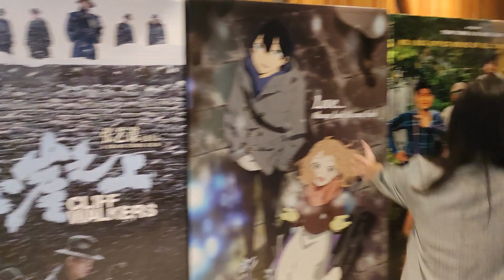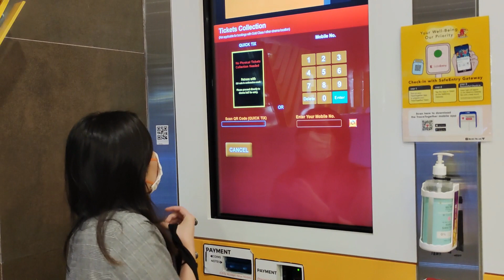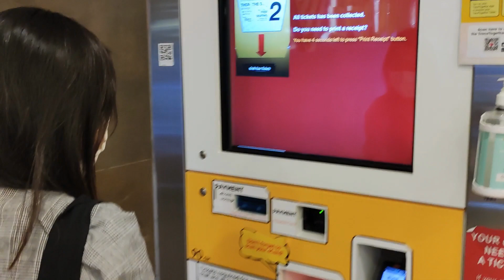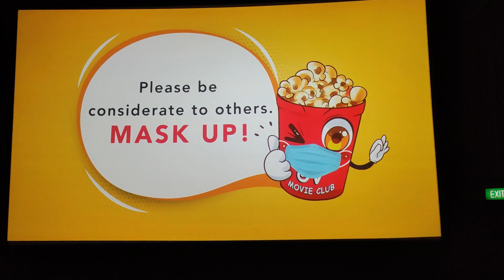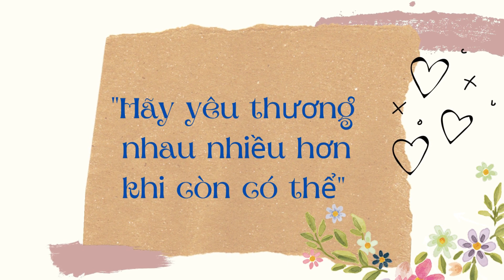Mình đã xem phim BỐ GIÀ ở Singapore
Hi there,

Video này chỉ là một chút cảm xúc của mình sau khi xem phim Bố già ở Singapore – lần đầu mình xem một bộ phim Việt Nam ở nước ngoài.

© Bản quyền thuộc về Giang Tran
© Copyright by Giang Tran ☞ Do not Reup

From GMT+8 with love,
Giang